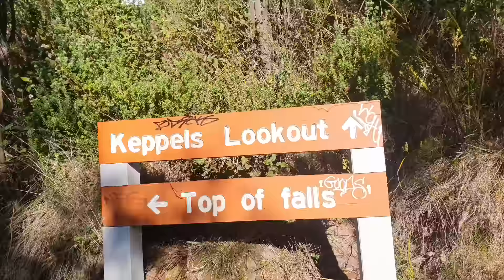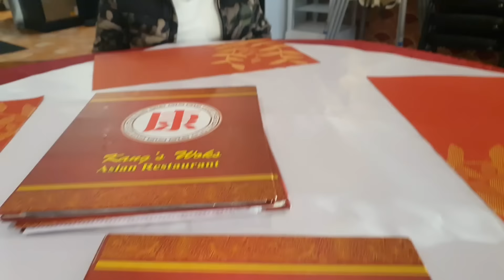Visited Steavenson Falls Lookout in Australia, The top of the falls..!!😐😐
Facebook Pawan Gujral
love to connect, collab and grow.